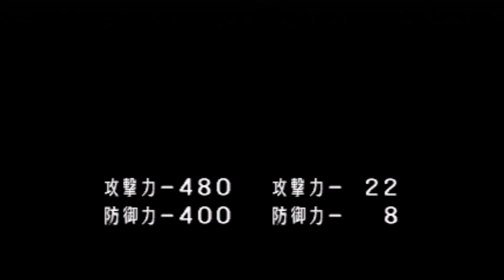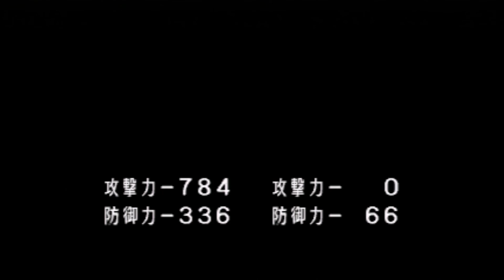頭を使え×ネクタリス×実況 マップ６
ＰＳ３ゲームアーカイブズから懐かしのゲームです。
昔は結構やりました。今は完全に忘れてるけど・・・
ボケ防止に頭を使っていこうと思いますｗ